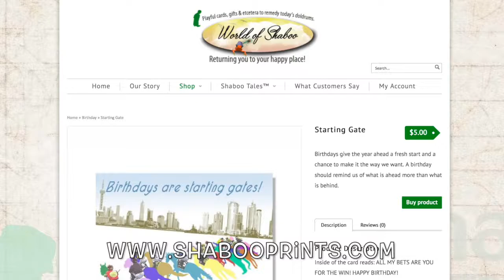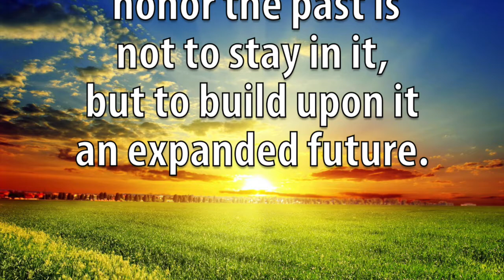Got stuff? | Funny Animated Vlog | Storage Space | Free Your Future!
Shaboo Creator Veronica shares why a recent trip to the dump made room for new possibilities in her future.

Focus on what's ahead and believe that your best days lie there, not behind. Shaboo can help energize the enthusiasm for possibility.

Now go live big and play hard!